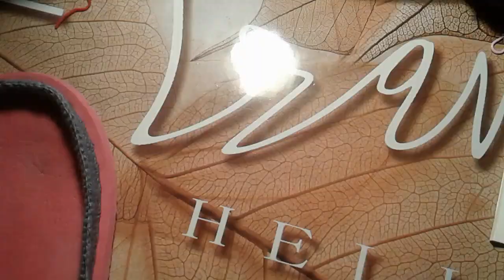тапочки крючком/домашние тапочки крючком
Осталась подошва от домашних тапочек, которые уже отслужили свой срок- не беда!!!
Давайте свяжем новые ,красивые.
Крючок, подошва, пряжа и шестиугольный мотив.
Вот и все что нужно.